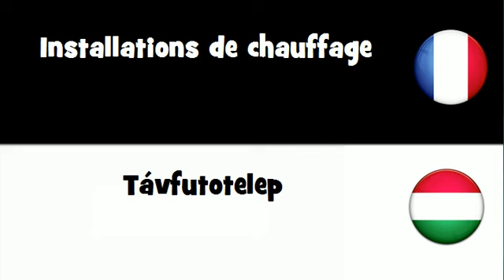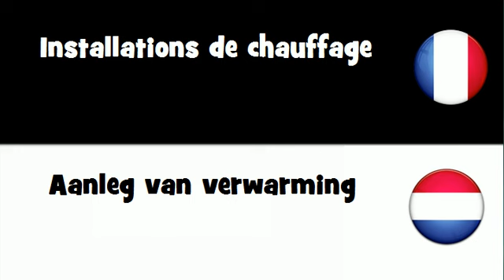Traduction en 20 langues # Installations de chauffage